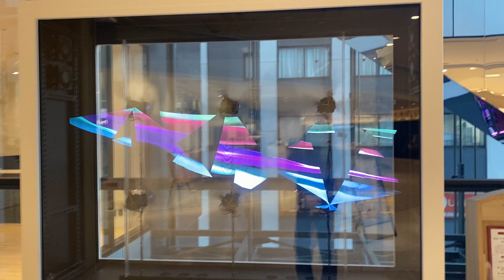Laser Advertising Display in Shibuya Tokyo Japan